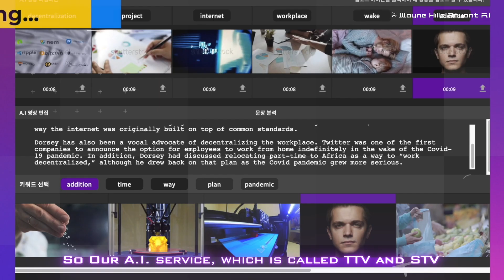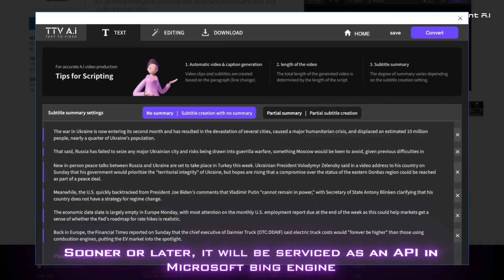OpenAI ChatGPT · Wayne Hills Bryant_인공지능 스타트업 웨인힐스 브라이언트